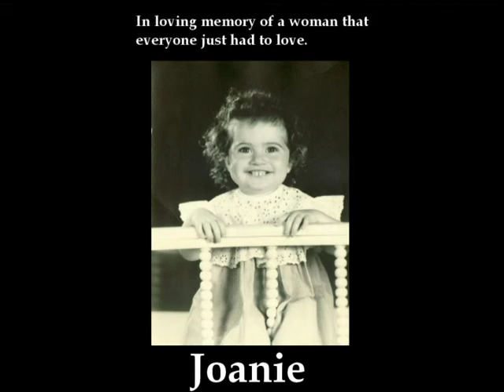In Memory of Joanie